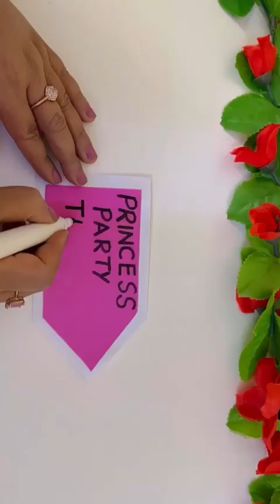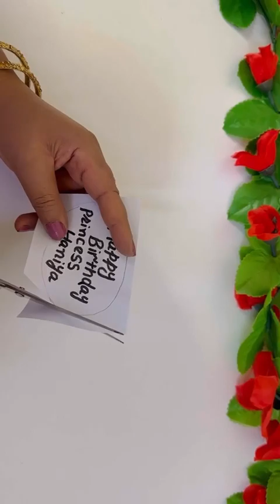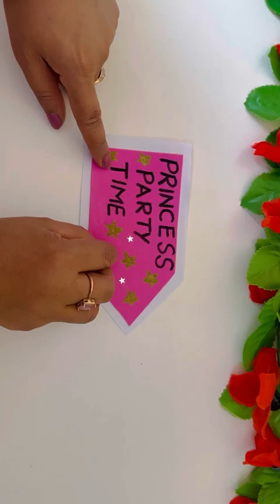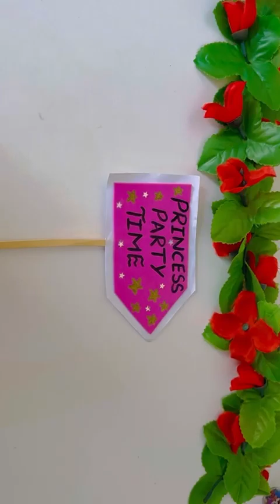DIY Beautiful Props | Easy Way to Make | Birthday Props | Princess Theme Props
In this video I made six different props by using glitter sheets, fomic sheets, sticks and they turned out so beautiful.

I hope you will enjoy my interesting video and get some ideas to create things when you are free and bored.